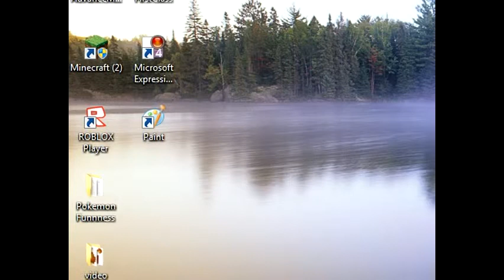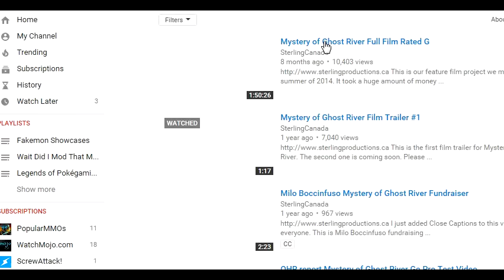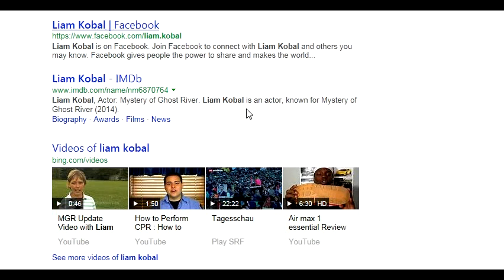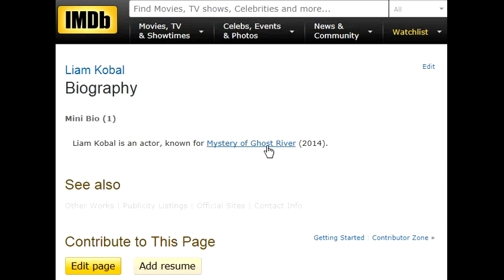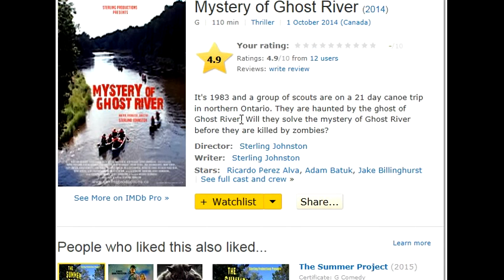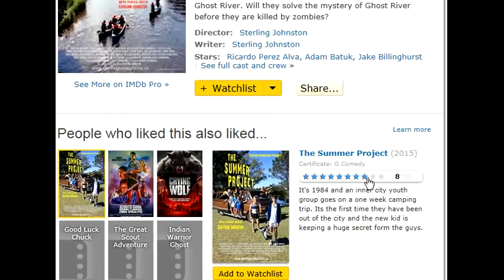I Was in a Movie! - Mystery of Ghost River (2014)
Hey guys, today I'm going to talk to you about a movie I was in a couple years ago called Mystery of Ghost River. It's a full length film about a group of scouts who go camping and are attacked by zombies. It was a pretty good experience and I think it's an interesting topic to do a video on.

The trailer, movie and other footage shown all belongs to Sterling Johnston/SterlingCanada/Sterling Productions - all 3 of these are the same person by the way.